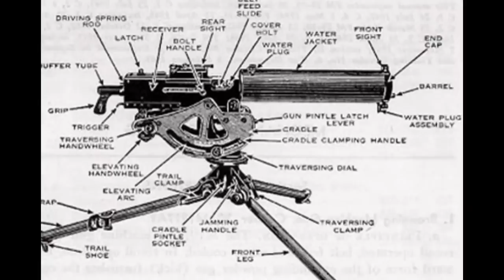USA WW1 M1917 Browning machine gun Image Gun HD - USA WW1 Arma Ametralladora Browning M1917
La Browning Modelo 1917 fue una ametralladora pesada empleada por las Fuerzas Armadas estadounidenses en la Primera Guerra Mundial, la Segunda Guerra Mundial, la Guerra de Corea y en cantidad limitada durante la Guerra de Vietnam, así como por otros países. Era una ametralladora enfriada por agua que sirvió al lado de la más ligera Browning M1919 enfriada por aire. Era empleada a nivel de batallón y muchas veces montada a bordo de vehículos (como un Jeep). Esta ametralladora tiene dos principales variantes: la M1917 que fue empleada en la Primera Guerra Mundial y la M1917A1, que fue empleada posteriormente. La M1917 también fue empleada a bordo de algunos aviones, teniendo una cadencia de 450 disparos/minuto; la M1917A1 tenía una cadencia de 450-600 disparos/minuto.